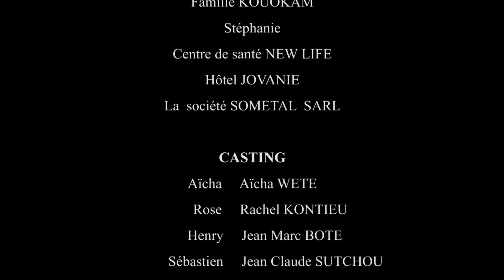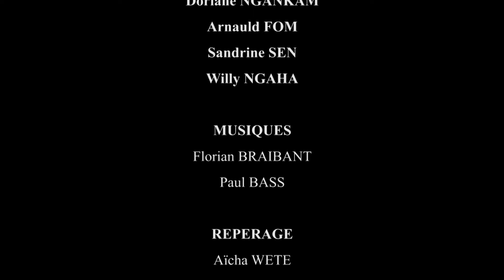Secret Tabou saison 2 - épisode 20 (série africaine, Cameroun)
La série d'Aicha Kamoise revient chaque vendredi à partir du 8 mars 2019.  et appuyez sur la cloche pour être les premiers informés.

Revoyez la saison 1 qui a été remontée en 6 épisodes de 26 minutes.
L'épisode 6 correspond aux épisodes 11+12 de la saison 1.